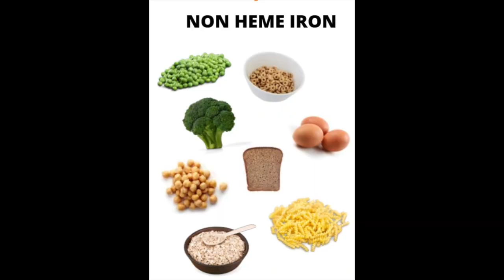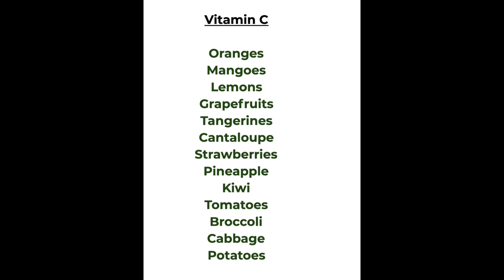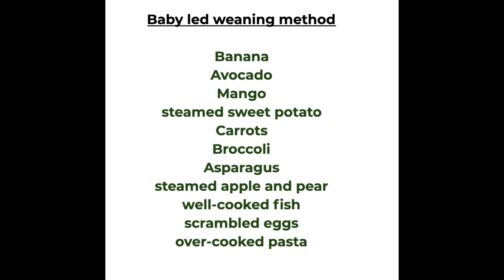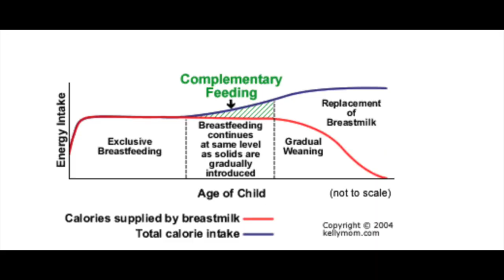Introducing solids to babies and Toddlers - Part 1|குழந்தைகளுக்கு உணவை அறிமுகம் படுத்துவது எப்படி?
Introducing solids to babies and Toddlers - Part 1|குழந்தைகளுக்கு உணவை அறிமுகம் படுத்துவது எப்படி? How to introduce solids to babies|How to introduce solids to toddlers.

Today we are going to talk about solids . Solids is a milestone in our baby’s life.
Today we are going to see about -
1)Introduction to solids to babies
2)Why Solids
3)Different Feeding method
4)How to decide which method to go with
5)What equipment do I need to feed solids to my baby?
6)When to Start Solids
7)Signs your baby is ready for solids include when your baby
8)When is the right time to give solids
9)Signs of hunger
10)Signs your baby is no longer interested
11)Breastmilk and infant formula while introducing solids
12)What if my baby refuses his or her first feeding?
13)Introducing water